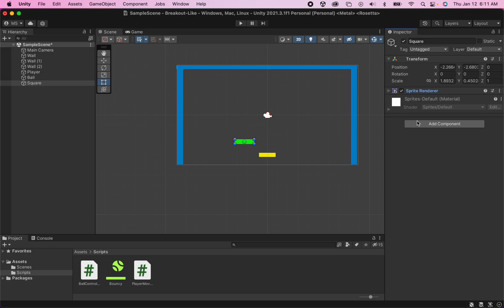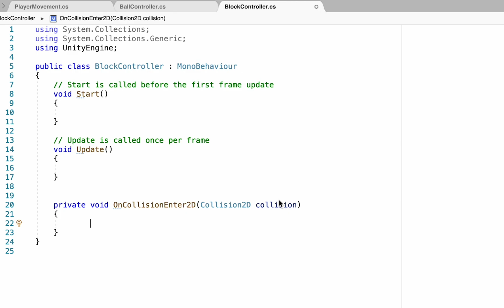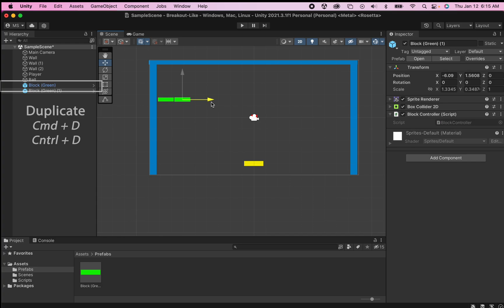Let's Make An Arcade Game Like Breakout! #3: Destructible Blocks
This beginner-friendly Unity 2D tutorial series shows how to create a classic arcade game like Breakout. In this video, we’ll get our blocks set up, and code them to be destroyed on collision with the ball..

Breakout is an arcade classic that has spawned dozens of copy cats since its release in 1976. It’s an amazing game, worthy of homage and tribute, and it’s also a great way to learn the basics of Unity 2d game creation.

📖 CHAPTERS 📖
0:00 - Introduction and Example
0:17 - Setting Up the Blocks
1:19 - Coding the Blocks
1:49 - Creating a Block Prefab
2:31 - Setting up the Level
2:39 - Testing and Demo

🛑  MUSIC 🛑
🔊 Vibe With Me - Joakim Karud